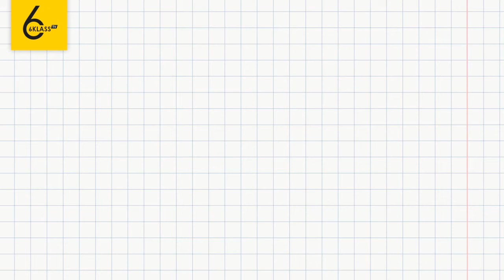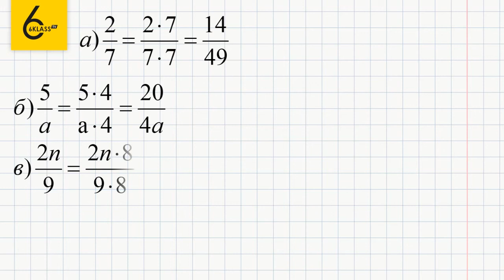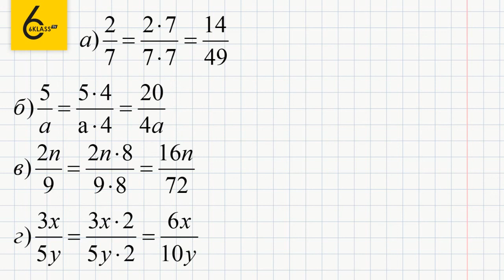Задание №261 - ГДЗ по математике 6 класс (Виленкин)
Для того чтобы выполнить задание №261, в котором требуется умножить числитель и знаменатель дроби на число, нужно знать основное свойство дроби и уметь выполнять действия с буквенными выражениями.